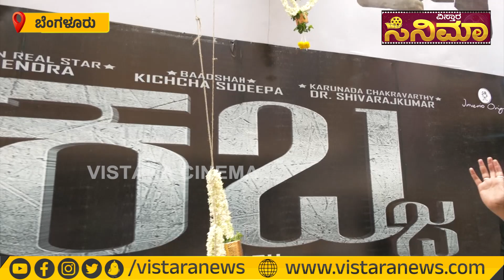ನರ್ತಕಿ ಥಿಯೇಟರ್​​ನಲ್ಲಿ ಅಭಿಮಾನಿಗಳ ಅಬ್ಬರ | Kabzaa Movie | Fans Celebration | Vistara Cinema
ಕಬ್ಜ ಸಿನಿಮಾ ರಿಲೀಸ್ ಆಗಿದ್ದು, ಅಭಿಮಾನಿಗಳು ಸಂಭ್ರಮದಲ್ಲಿ ಮುಳುಗಿದ್ದಾರೆ.